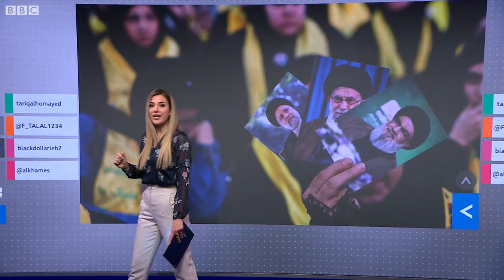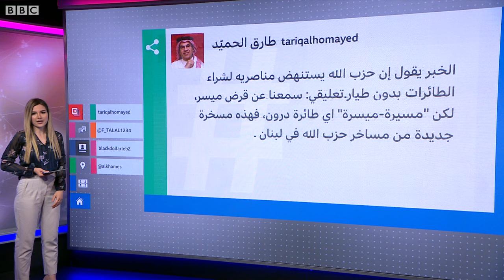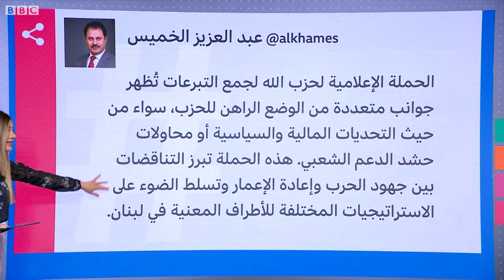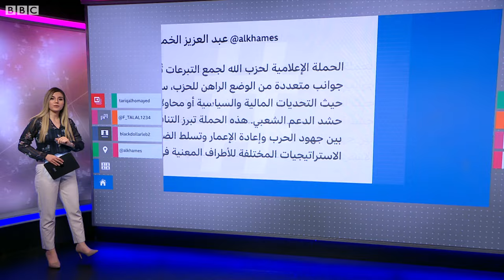حزب الله اللبناني يطلق حملة تبرعات : هل يعاني من أزمة مالية؟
تباينت التفسيرات على مواقع التواصل الاجتماعي بعد حملة إعلانية أطلقها حزب الله اللبناني يحث فيها أنصاره على التبرع له لشراء صواريخ ومسيّرات.

أثارت الحملة تساؤلات حول أهدافها وما إذا كانت تعكس وجود أزمة مالية يمر بها الحزب.